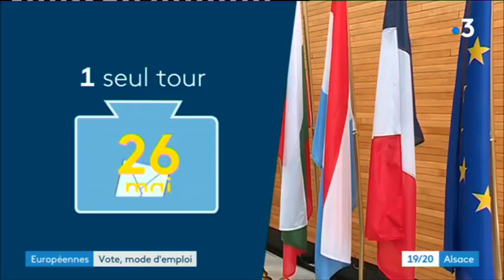Comment fonctionne le scrutin européen ?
Si vous vous posez encore des questions concernant les élections européennes,
sur la répartition des sièges au Parlement européen, par exemple, ou qui seront les Alsaciens potentiellement élus ? On vous explique comment fonctionne ce scrutin européen.